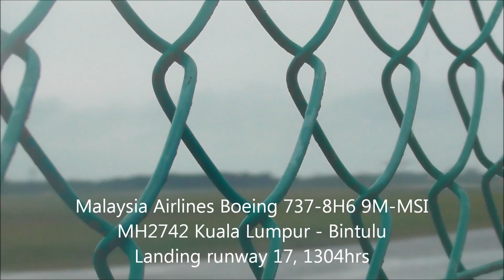30/7/2016 Bintulu Airport (BTU/WBGB)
Spotting in the rain!

0:00 Air Asia AK6056
2:51 Air Asia AK6057
5:12 MASwings MH3461
8:22 MASwings MH3461
12:29 Malaysia Airlines MH2742
14:54 Malaysia AIrlines MH2743
17:05 MASwings MH3384
19:38 MASwings MH3326